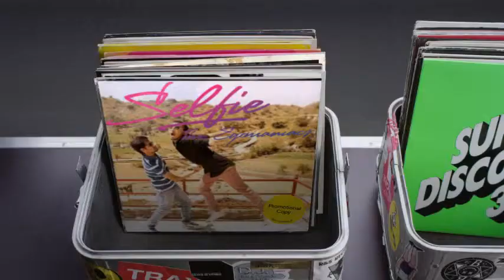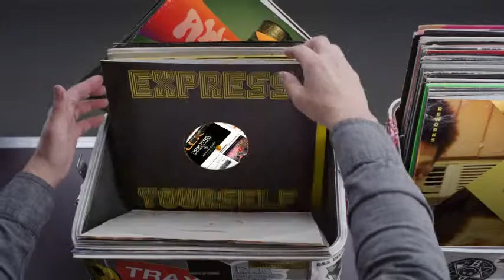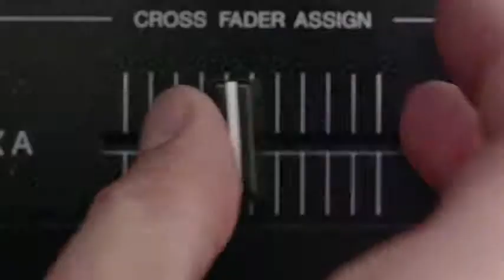Hashtag My Ass - Atomabic Record Box